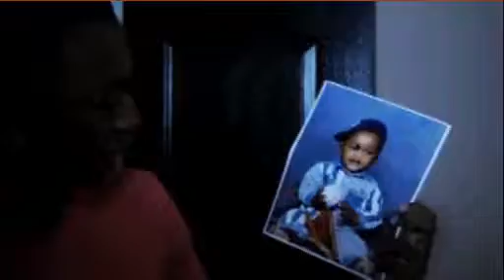The Next Star Season 4 - Behind the scenes - Millys Apartment.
Take a behind the scenes look at the top 6 Apartments!